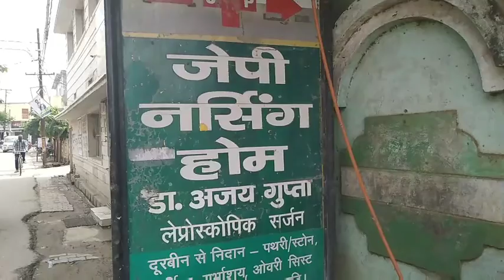How day Out in life// Day Out // Day Routine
Keep Blessings 🙏🙏🙏🙏